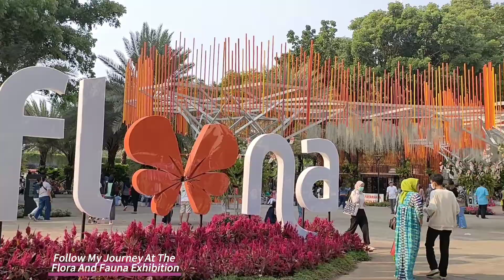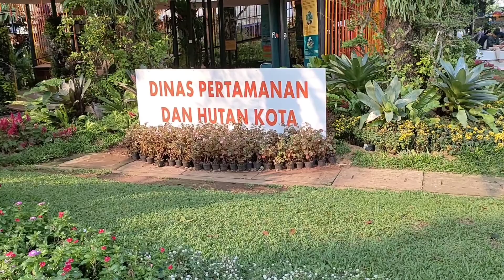The Last Day Of The 2002 Flona Exhibition